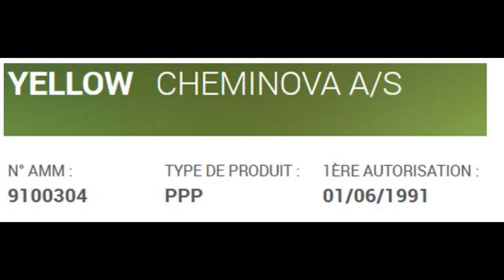Bob vs Phytos - CFA de Challuy - Concours PF2023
Vidéo de la classe de BPREA1 du CFA de Challuy, réalisée dans le cadre du concours Pocket-Films Educagri éditions, dont la thématique 2023 est « Les phytos, il en faut ? »
Pour le PRIX DU PUBLIC les 6 vidéos ayant obtenu + de LIKES le 10/05/23 à midi seront en finale : alors LIKEZ VOTRE VIDEO PREFEREE pour lui permettre de se qualifier !
La cérémonie de remise des prix aura lieu le mercredi 31 mai 2023 en direct sur la chaîne Youtube d'Educagri éditions.

Synopsis : Bob le vers de terre, sa vie, ses difficultés et les phytos

Ecriture, réalisation, image et montage : Tom Bonnin, Léo Colas et Adrien Diot
Son : Tom Bonnin